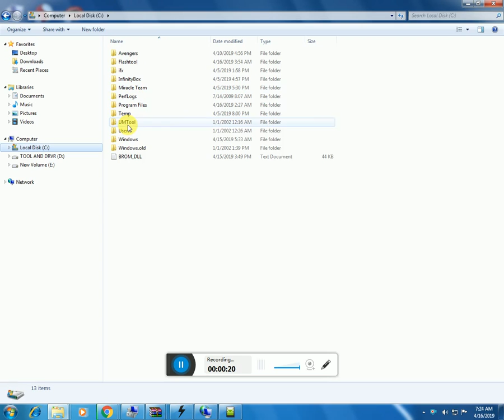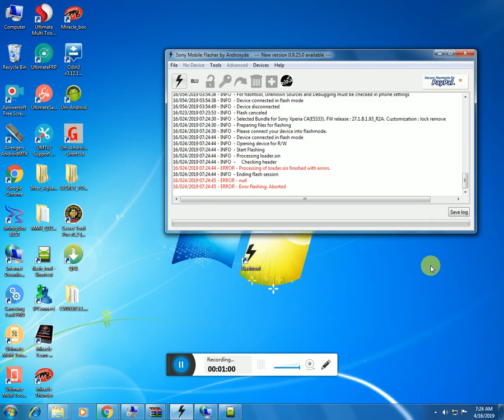sony flashing with flash tool.unlocking and flashing 100% done